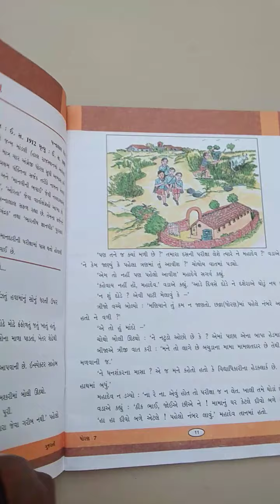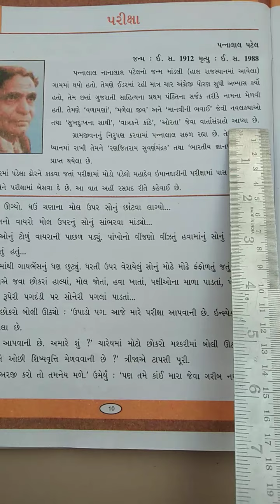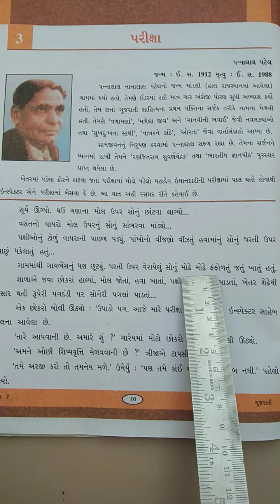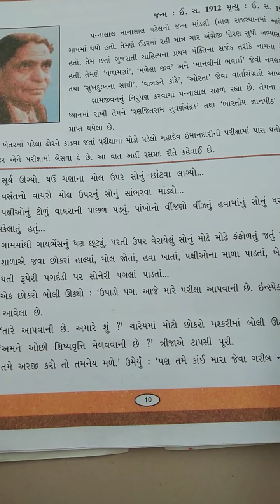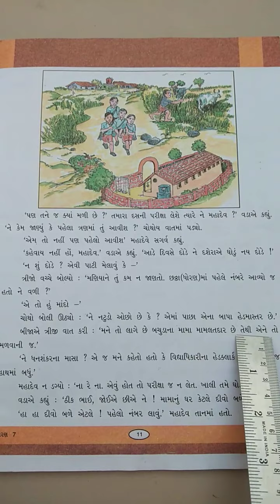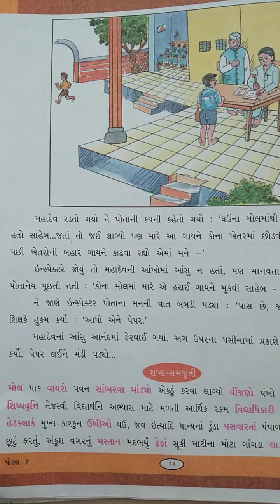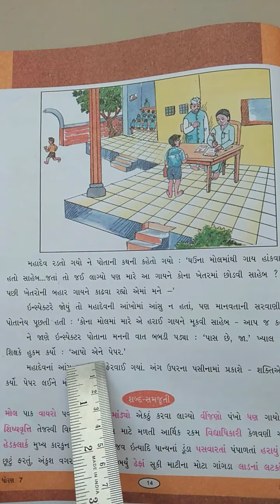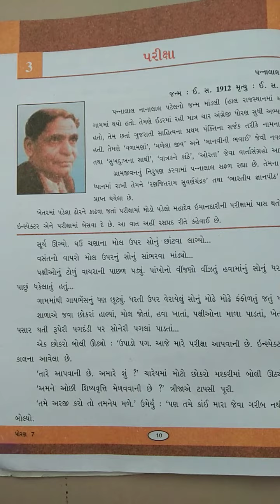વિષય :- ગુજરાતી ધોરણ :-૭ એકમ :- ૩ પરીક્ષા